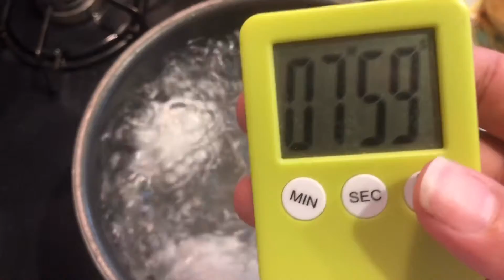Ovo cozido perfeito ✨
Chega de sofrer sem saber o tempo que seu ovo 🥚 deve ficar cozinhando.